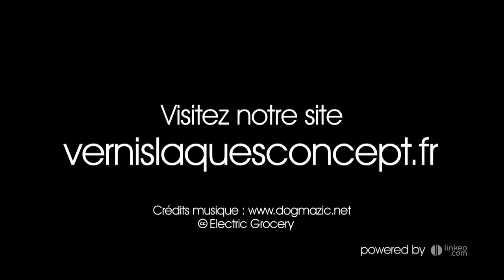Laquage et vernissage de meubles à Verrières-le-buisson (91) : VERNIS LAQUES CONCEPT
Spécialisés dans le laquage et le vernissage sur bois, nous sommes en mesure de vous proposer un relooking complet pour vos meubles.

Nous remettons aux couleurs d’origines la surface des vos meubles, abîmée par les rayons de soleil. Nous recouvrons de laque en 7 couches les portes de placard. avec un grand choix des Nous renouvelons également les vernis sur vos meubles de cuisine.